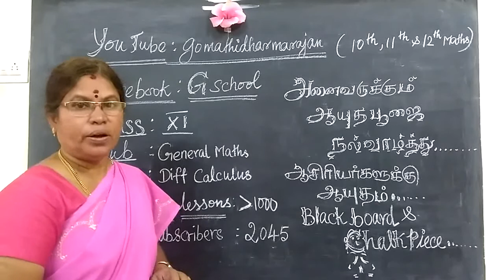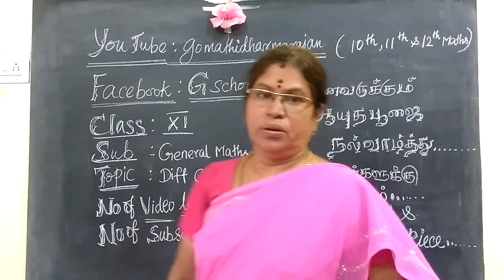Saraswathi pooja - Ayutha pooja Wishing you all